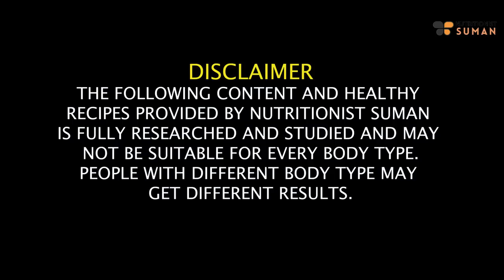Weight Maintenance Diet Plan | How To Maintain Your Weight In Hindi | 100% Results | Fat to Fab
Weight Maintenance Diet Plan | How To Maintain Your Weight In Hindi | 100% Results | Fat to Fab @FattoFabSuman

Weight Maintenance Diet Plan in Hindi. Welcome to the ultimate guide on maintaining your weight with our Weight Maintenance Diet Plan! In this video, presented by expert nutritionist Suman Pahuja, we'll delve into the effective strategies for ensuring your hard-earned weight loss results stick around.

Discover the secrets to How To Maintain Your Weight In Hindi, tailored especially for the Indian body. With a wealth of experience and expertise, we ensure 100% guaranteed results for weight loss management if followed with discipline.

Incorporating proven techniques and mindful eating practices, this video is your go-to resource for mastering weight maintenance. Say goodbye to excessive fat and hello to sustainable success!

Let's embark on this transformative journey together with expert insights from Fat to Fab!

Chapters
00:00 Introduction- Reasons Why You Can't Manage Weight
01:21 How to Maintain Weight
03:28 How to Start Your Morning
04:48 Breakfast
05:58 Mid Breakfast
07:05 Lunch
07:50 Evening Snacks
09:00 Dinner
09:56 Night Drink
11:22 Conclusion

Topics Covered in the Weight Maintenance Diet Plan Video-

SUMAN PAHUJA.